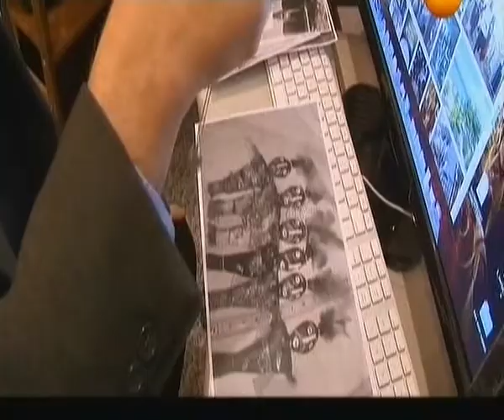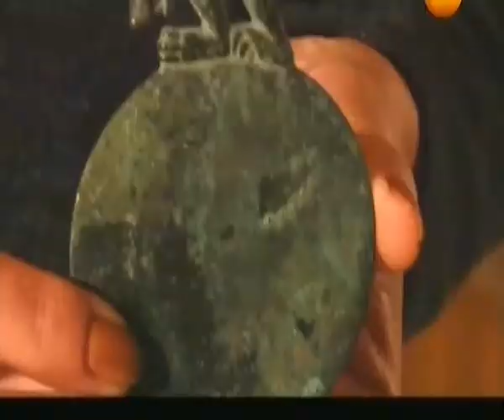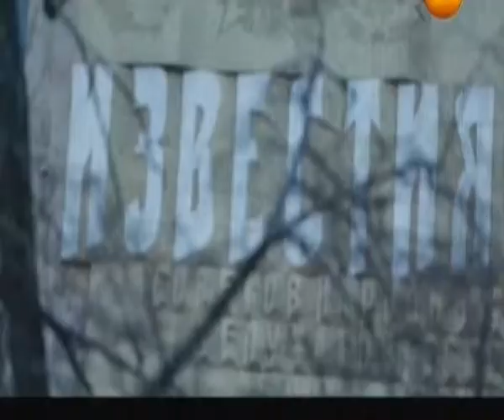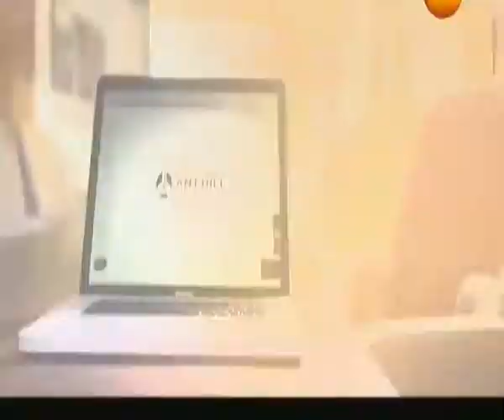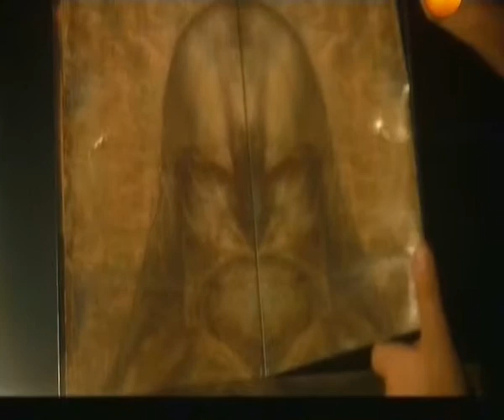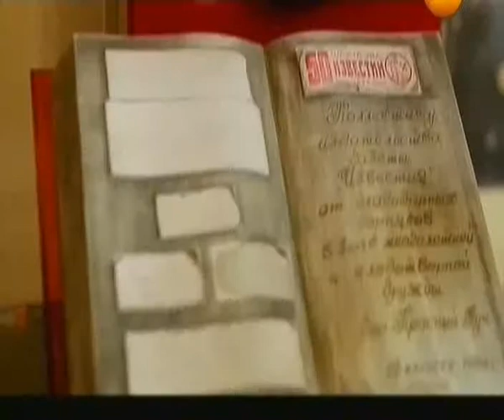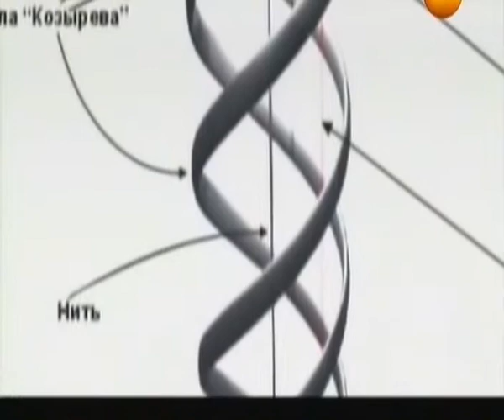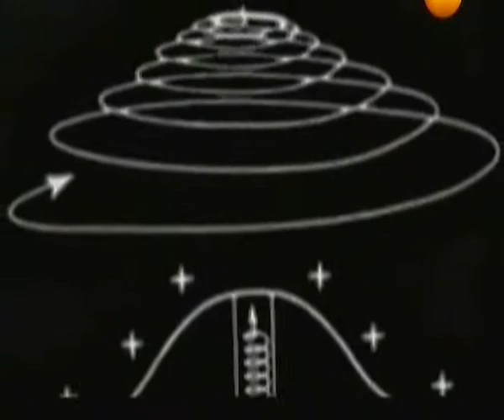81. "Тайны мира на РЕН ТВ". По ту сторону зеркала (эфир_24.02.2013):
Что отражают зеркала? Кто живёт по ту сторону зеркальной поверхности? Зачем закрывают зеркала, когда в доме умирает человек? Почему в Европе в средние века не ставили зеркала в спальне?..